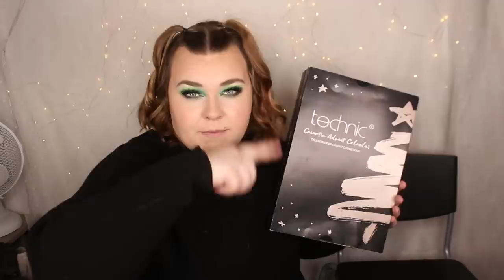ÖPPNAR TECHNIC ADVENTSKALENDER 2021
♥ Produkter jag nämnt i videon (alla länkar är Reklamlänkar):
Technic Adventskalender 2021